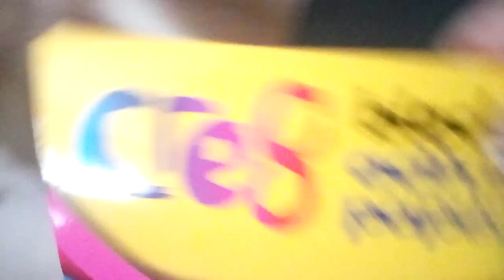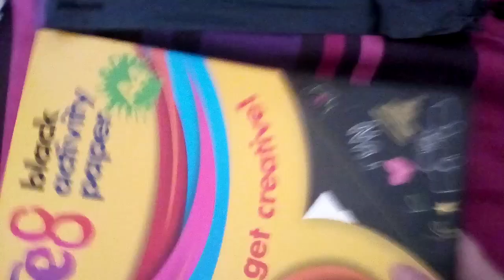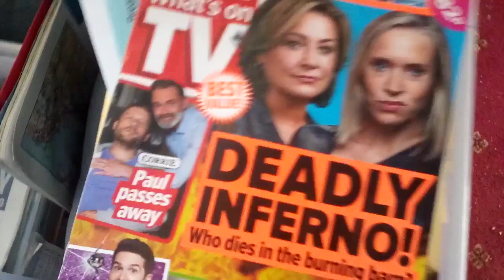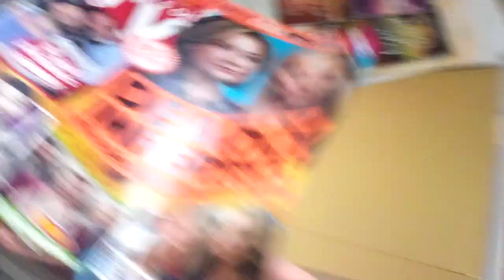I've been to the little Tesco again. (3/9/2024)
In this video I tell you all about my shopping trip to the little Tesco again, and show you what I got.